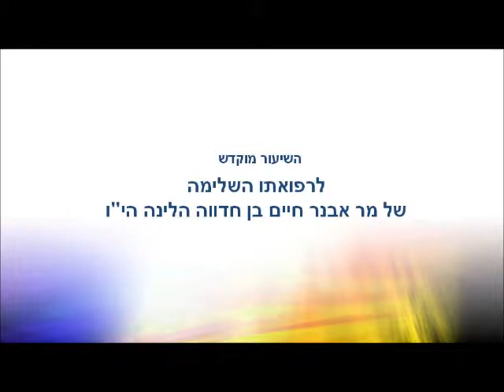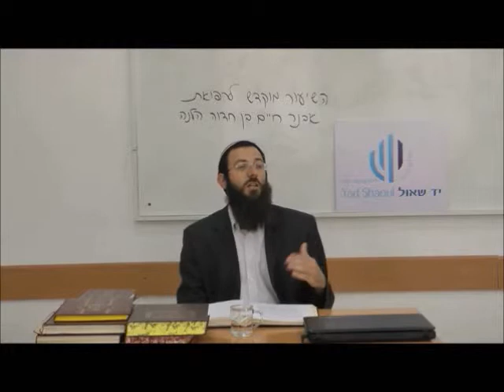הלכות מליחה, שלחן ערוך יו"ד סימן סט סעי' ב-ז - הרב אלקובי אריאל שליט"א